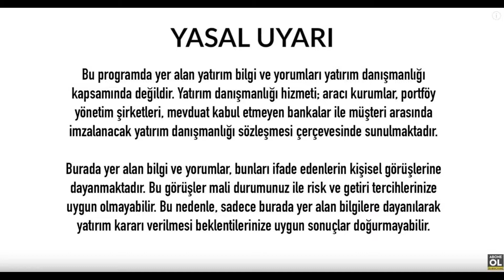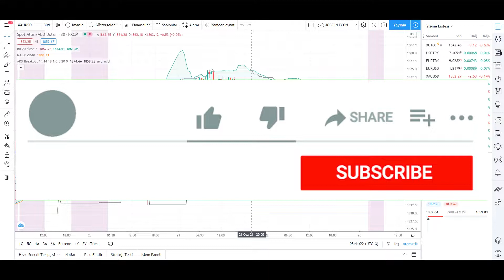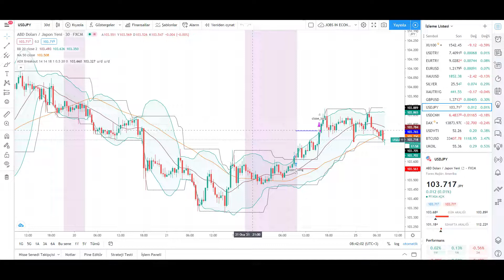ALTIN YORUMLARI GRAM ALTIN YORUM SON GRAFİK TEKNİK ANALİZ EKONOMİ HABERLERİ - 25.01.2021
İyi Seyirler .